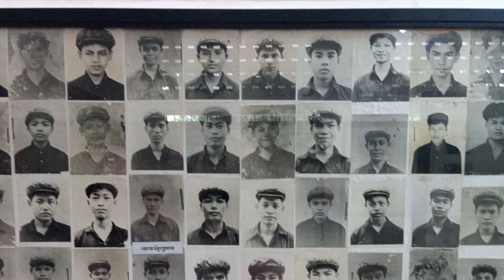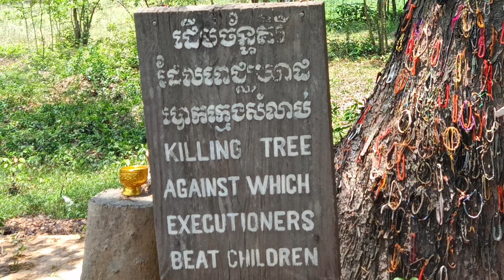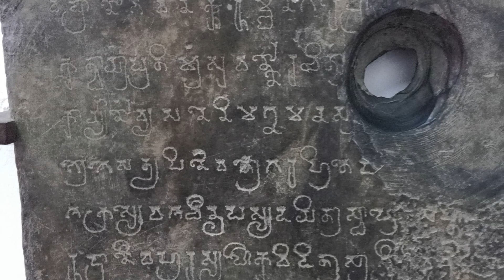Backpacking Cambodia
Episode 5 of Backpacking through Cambodia. An 11 part series in "John's World Adventures."